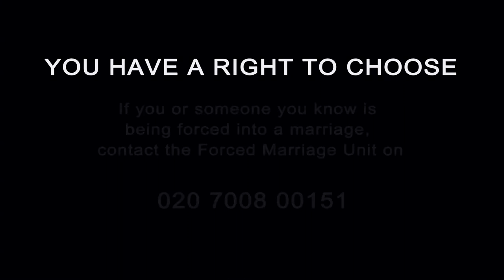Our Girl 30 sec Trailer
Short animated trailer for Our Girl